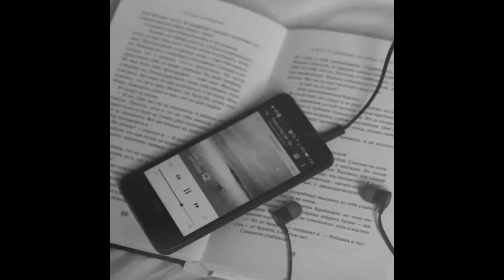El país mas hermoso del mundo SEPTIEMBRE un país que amaba el río - AUDIO LIBRO.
Hoy viviremos junto Tala Y Lalo una maravillosa aventura en el río. Recuerden, audio libros, con el mejor gusto latino para su narración, la cultura es lo que nos diferencia de nuestra especie. DISFRUTENLO